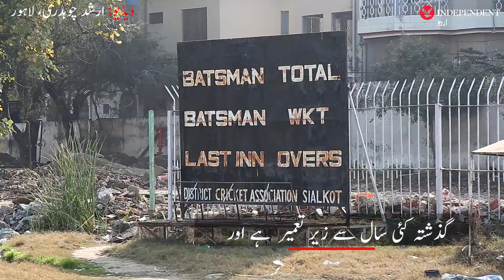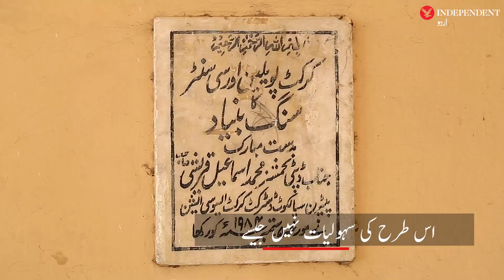Sialkot deprived of international cricket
زیر تعمیر سٹیڈیم کے سبب سیالکوٹ کرکٹ میچز سے محروم